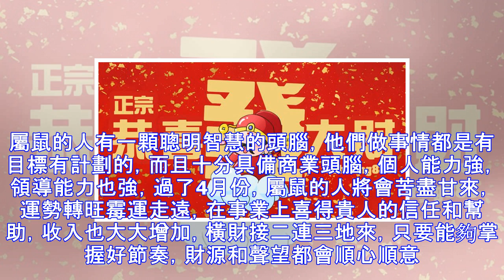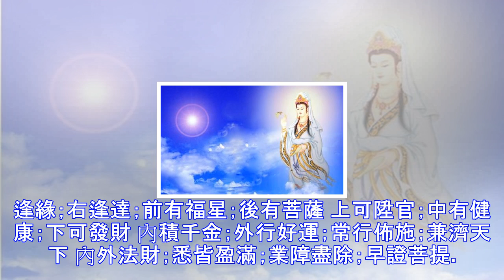王母娘娘降福端！要好運，要財運，上榜的生肖一定要接財！98688轉發沾財氣！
王母娘娘降福端！要好運，要財運，上榜的生肖一定要接財！98688轉發沾財氣！ 生肖馬 屬馬的朋友有很獨到的眼光，特別是在對於賺錢發財上面，這樣獨到的眼光出了運氣之外更多的是他們平時的努力。不要以為他們隨便做點什麼就可以賺到大錢了，那是因為別人沒有看到他私底下是如何努力的。而且，他們精準獨到的眼光給自己帶來不是錢財哦。 生肖牛 生肖牛人吃苦耐勞，堅持不懈，在早年就已經有了出色的表現，智慧高超，但是在面對感情的時候會比較冷淡的，所以一開始的時候你們兩個生肖能夠被互相不一樣的性格特點所吸引的。生肖牛的朋友相對內向一些，所以他們身邊的異性朋友不多，所以一直處於單身狀態。但是在未來八天生肖牛桃花運會旺盛...
源: pixpo